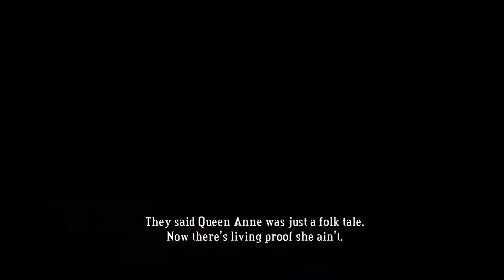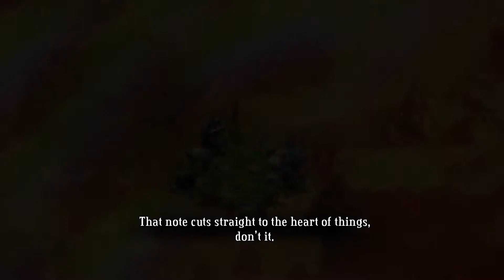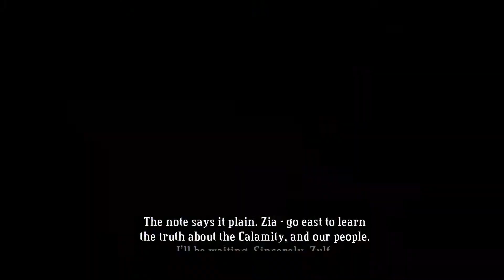Let's Replay Bastion: 10 Idols NG+ (#5) - Always Be Pecking [60 FPS]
In this episode we encounter Queen Anne and abscond with her egg which hatches into a brilliant new anklegator pet, and the game gets harder.

Bastion is a downloadable game originally released on XBLA and later added to Steam. The game is also now available on Google's proprietary browser, Chrome. The game follows the story of the Kid, a survivor of the world shattering 'calamity,' as he attempts to rebuild a sanctuary called The Bastion. His journey is narrated by Rucks, also a survivor, voiced by Logan Cunningham. Along the way the Kid meets other survivors who are of the fictional Ura heritage. The game addresses racial tension and the grim reality of what initially caused the 'Calamity' while still remaining somewhat light-hearted and charming thanks to its beautiful soundtrack composed by Darren Korb and art by Jen Zee. Bastion was developed by Supergiant Games, published by Warner Brothers Interactive Entertainment, and written by Greg Kasavin.